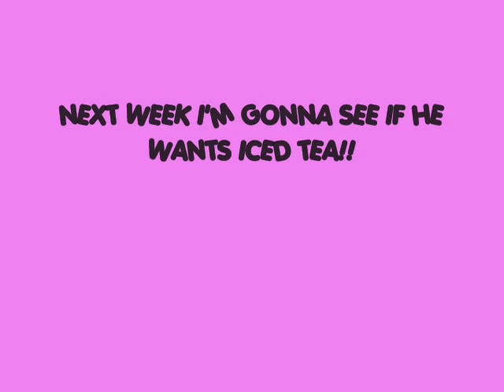MY REALLY HOT LAWN BOY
DAYS B4 I MOVE INTO MY NEW HOUSE I FIND ON MY VERY OWN STREET A SUPER HOT LAWN BOY!!!